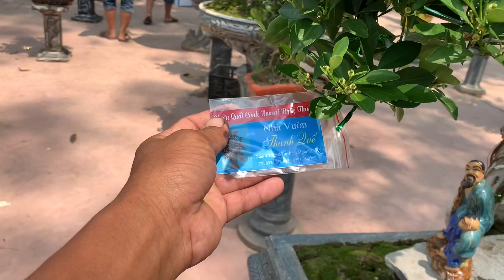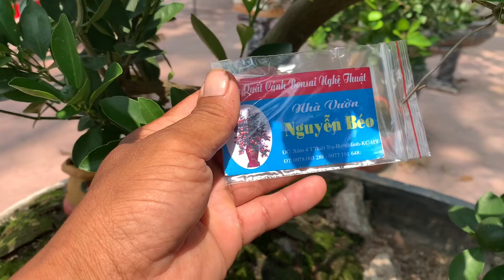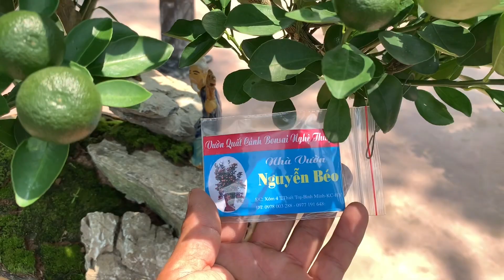quất cảnh tết hội chợ xúc tiến thương mại nông sản huyện khoái châu